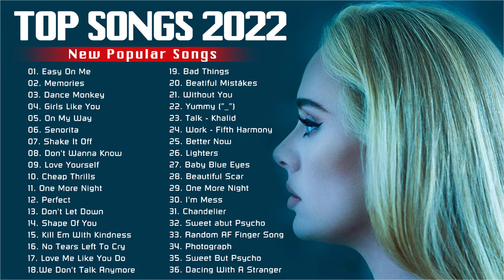Best US UK Songs of 2022 - ADELE, Ed Sheeran, Maroon 5, Justin Bieber, Rihanna, Camila Cabello, ...